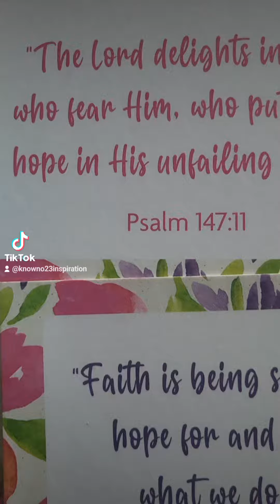Life is life,Keep it sweet.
Things we can't control,drop it.Dont let your mind
and Satan trick u into all the negativity.fresh flower